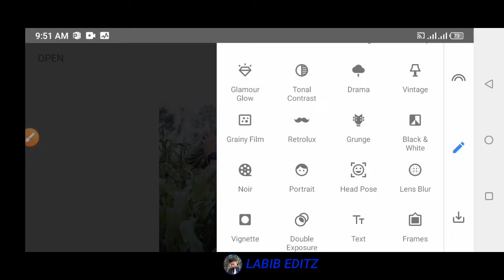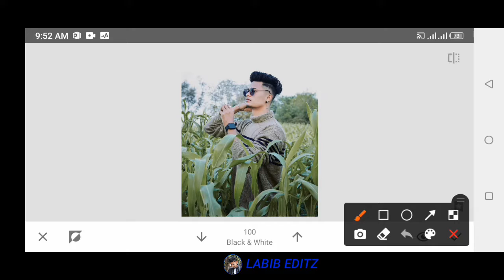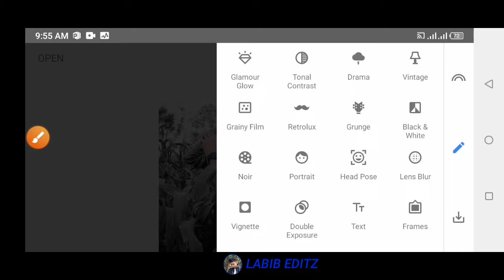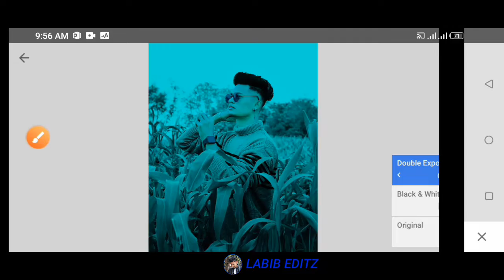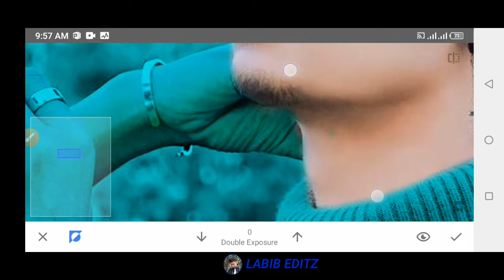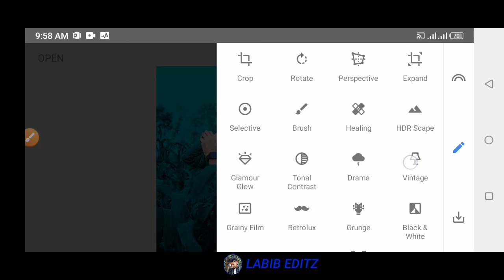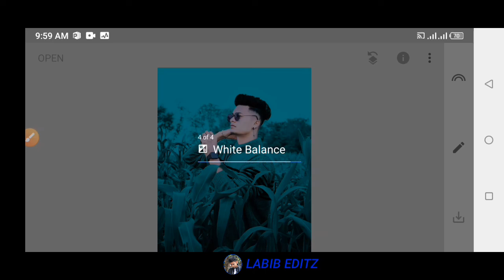New Snapseed Background Colour Change Tricks | Snapseed Photo Editing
1:- Snapseed Background Editing Trick

2:- Snapseed Cyan Blue Photo Editing

3:- Snapseed Face White Photo Editing

4:- Snapseed HDR Photo Editing

5:- Snapseed New Creative Phone Photo editing

6:- Snaapseed CB Editing | Lightroom Editing